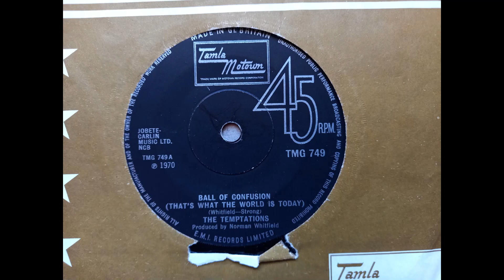The Temptations - Ball Of Confusion (1970 Tamla Motown TMG749 a-side) Vinyl rip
Issued in the US in 1970 on the Gorgy label, Ball of Confusion (That’s What The World Is Today) by The Temptations was written by Norman Whitfield and Barrett Strong. The backing is by The Funk Brothers.